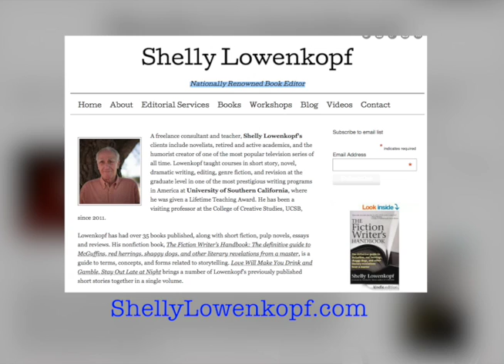Shelly Lowenkopf visits Literary Gumbo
A freelance consultant and teacher, Shelly Lowenkopf’s clients include novelists, retired and active academics, and the humorist creator of one of the most popular television series of all time. Lowenkopf taught courses in short story, novel, dramatic writing, editing, genre fiction, and revision at the graduate level in one of the most prestigious writing programs in America at University of Southern California, where he was given a Lifetime Teaching Award. He has been a visiting professor at the College of Creative Studies, UCSB, since 2011.

Lowenkopf has had over 35 books published, along with short fiction, pulp novels, essays and reviews.